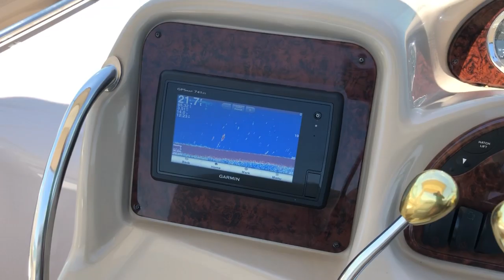Boats of Dallas 2003 Sea Ray 320 Sundancer Video 5